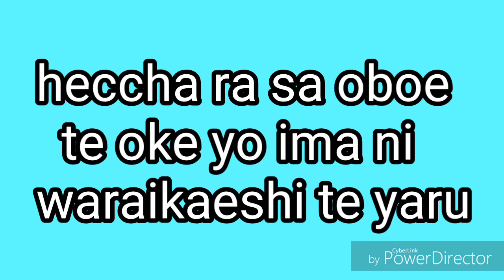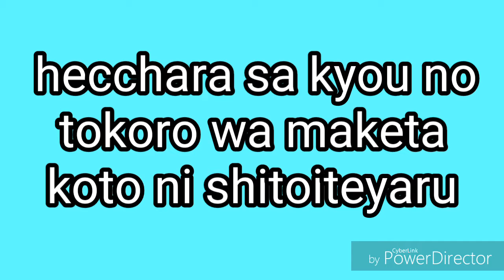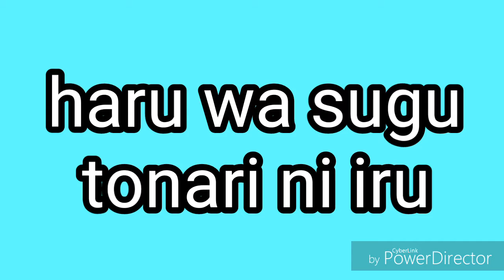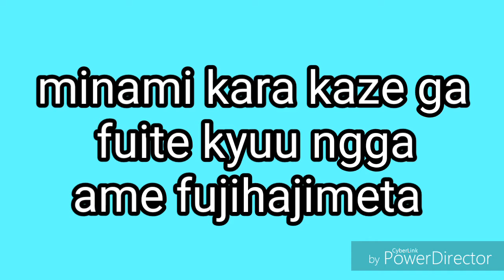Lagu The Xmas Lovely Day Yunomi Remix yang good job, Music #5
Tolong bantu untuk like, share, comment dan subscribe, kalian comment apa ide video berikutnya, ok, jika sudah comment apa ide video berikutnya, tinggal di tunggu saja videonya, see you on the next video